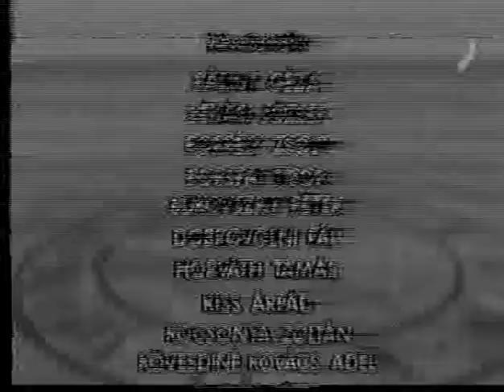Híradó 1998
1998. augusztusi Híradó-részlet (a vége) Kálmán Olgával és időjárás-jelentés Vissy Károllyal